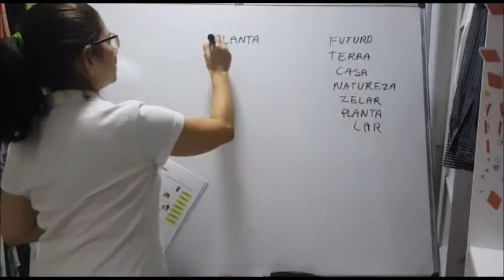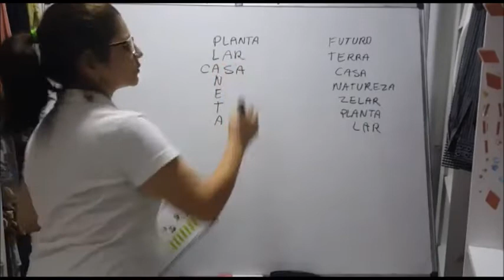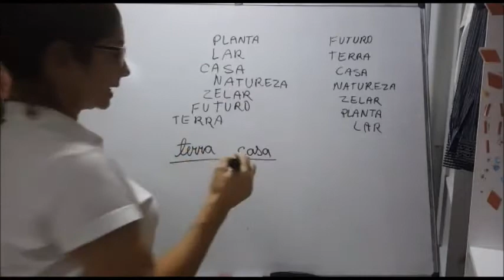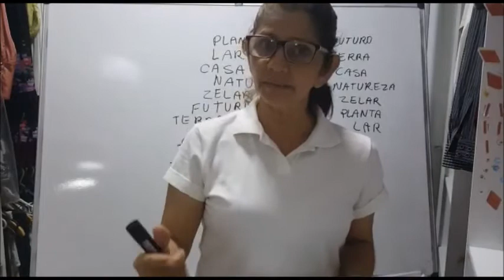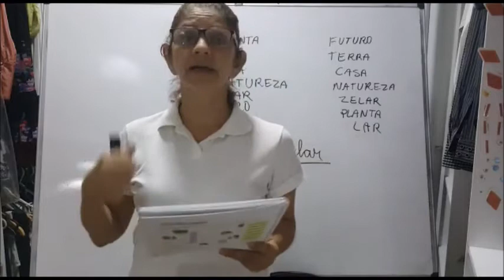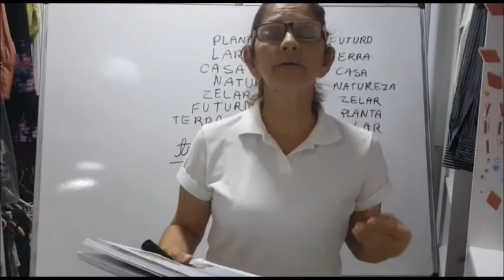05/06 - 3º Ano Aula de Filosofia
Filosofia:
Unid. 2 – Eu e o planeta págs. 34 e 35.